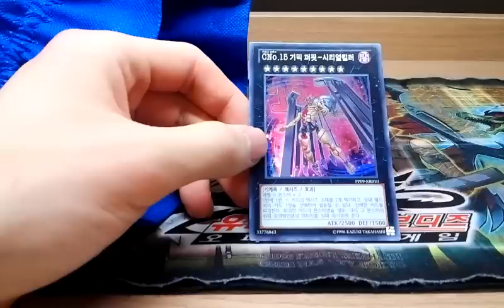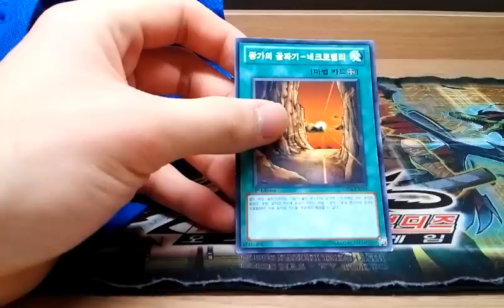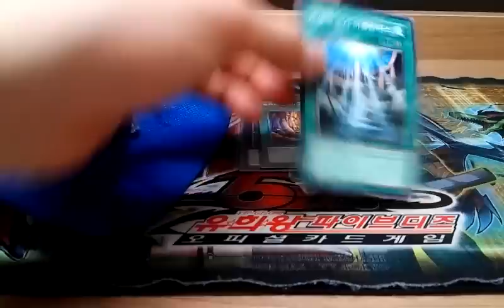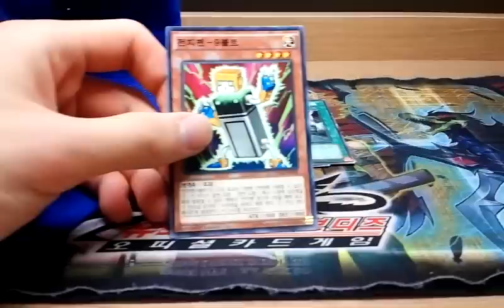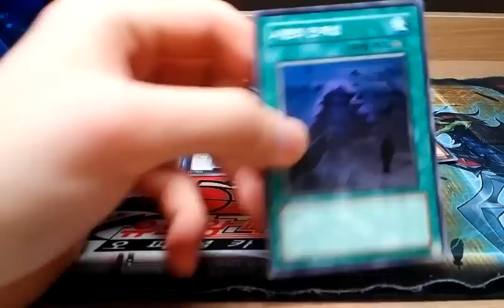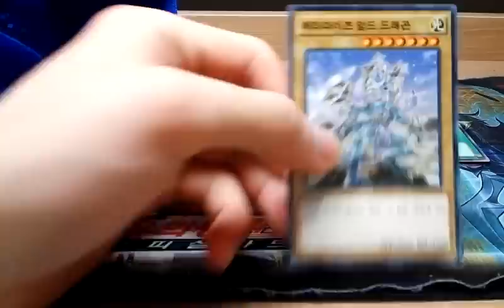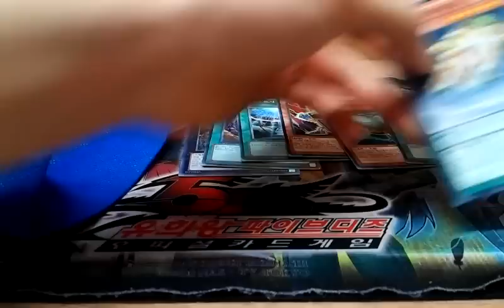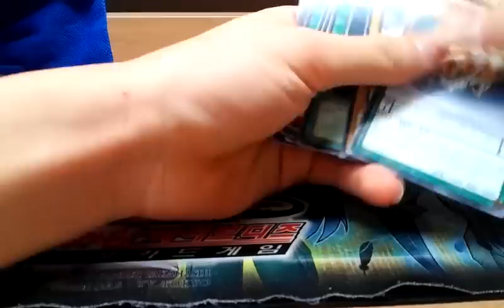유패) 유희왕- 복주머니에서 무슨일이??(33편)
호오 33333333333